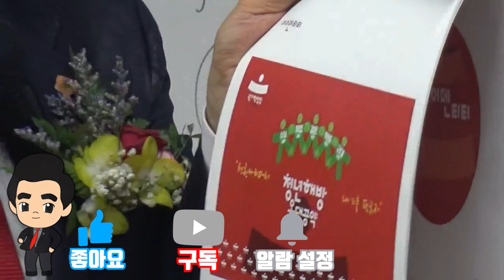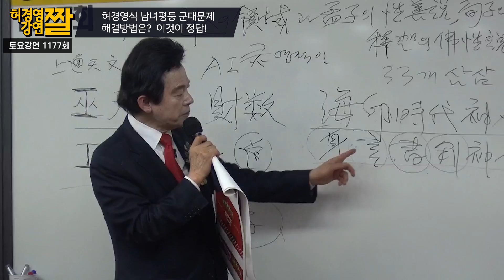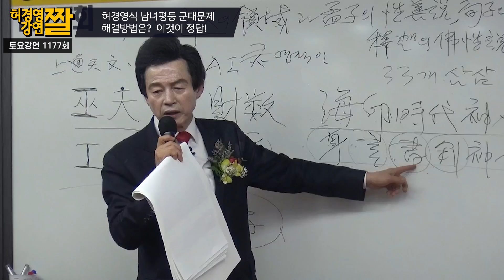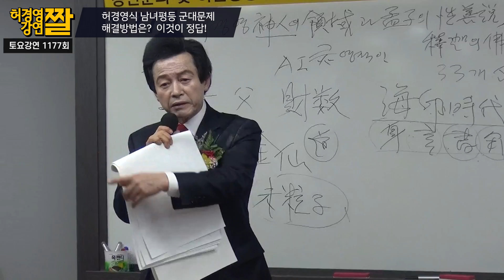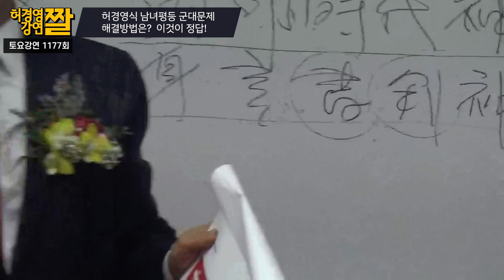군대를 도망간 유승준이 무슨 잘못을 했냐는 허경영